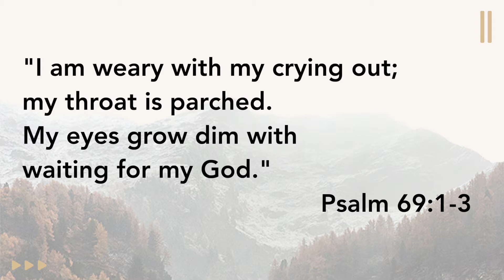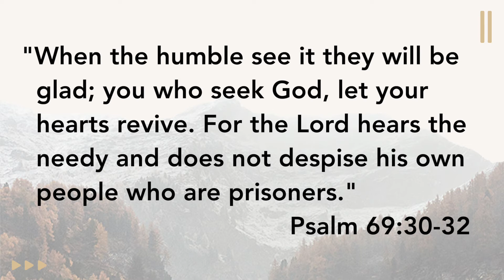Playlist Week 5 | Psalm of Loneliness